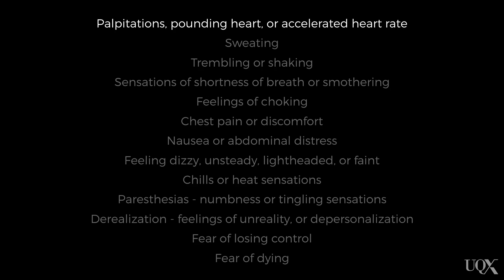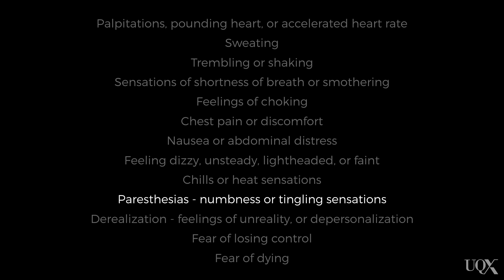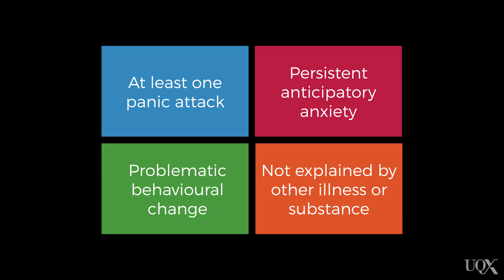UQx PSYC1030.3x 3-4-5 Panic disorder